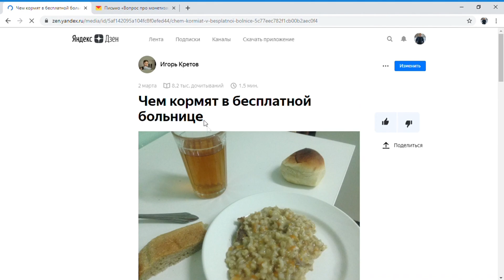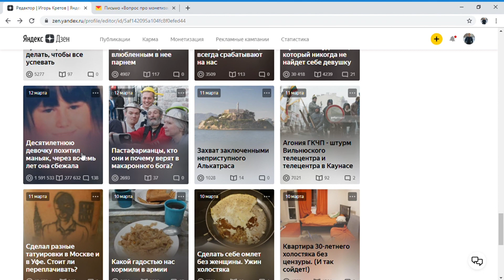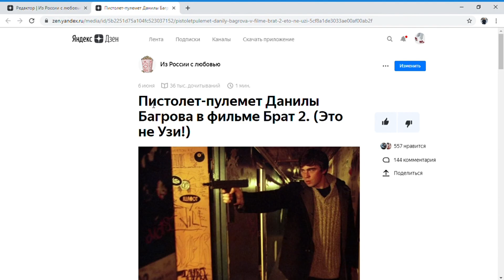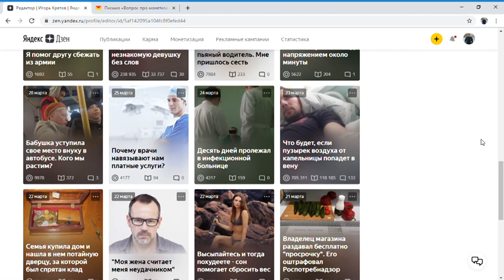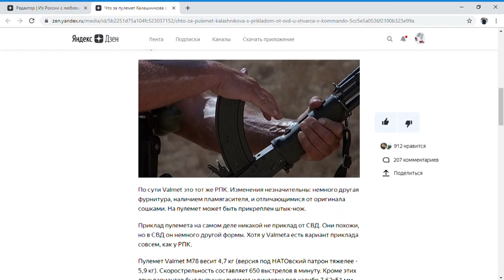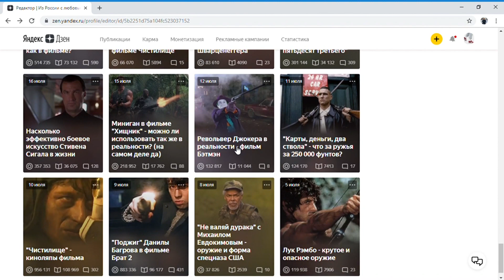Как писать заголовки на Яндекс Дзен. 5 моих правил из опыта. (часть 1)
Заголовки - одна из важнейших составляющих статьи. Если нет хорошего заголовка, то половина потенциальных читателей, которым интересна тема просто не зайдут на вашу статью. А значит вы не заработаете деньги. Так как писать заголовки на Яндекс Дзен, чтобы они нравились и были кликабельными. Продолжаем обучение по Яндекс Дзен. В этом выпуске первый урок по заголовкам основанный на личном опыте.